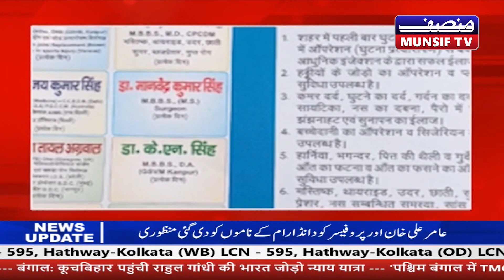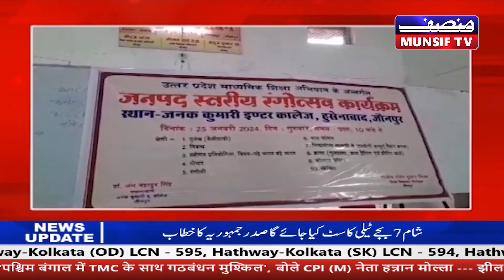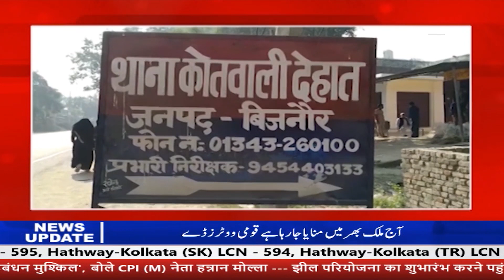Hamara Uttar Pradesh-Uttarakhand | 25th January 2024